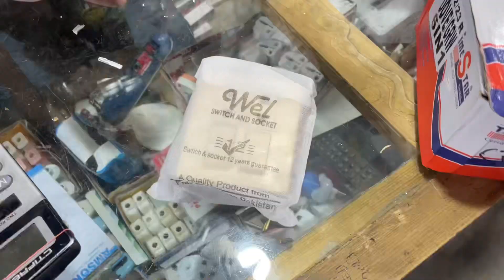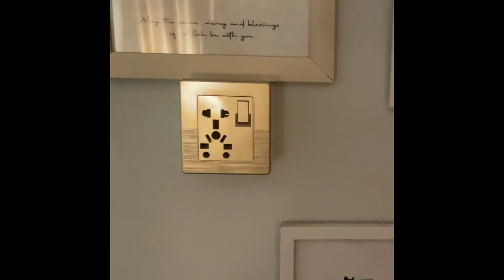puray Ghar Ki pipelight lagani thi puray din Ki routine please support my channel